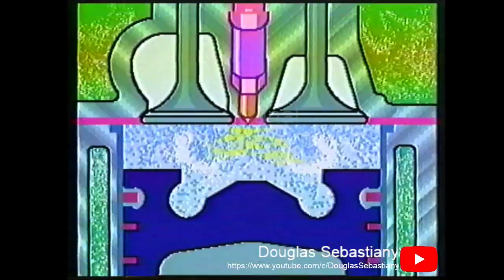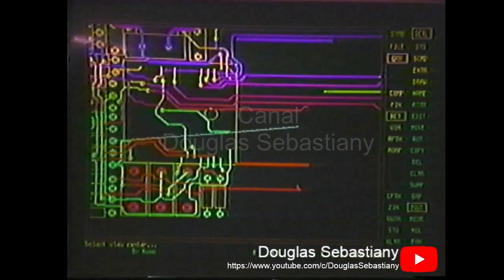Maxion S4 - A Nova Geração de Motores Diesel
***Todos os direitos deste filme são reservados a General Motors do Brasil LTDA.

Este é um trabalho de resgate e preservação realizado por um fã da General Motors do Brasil e de todos seus modelos fabricados nas décadas de 90 e 2000!

Raro material de treinamento dos Concessionários Chevrolet para apresentação do Novo Motor Diesel Maxion S4. Convertido do original VHS.

Infelizmente, por motivos de direitos autorais, as musicas utilizadas no video tiveram que ser editadas!